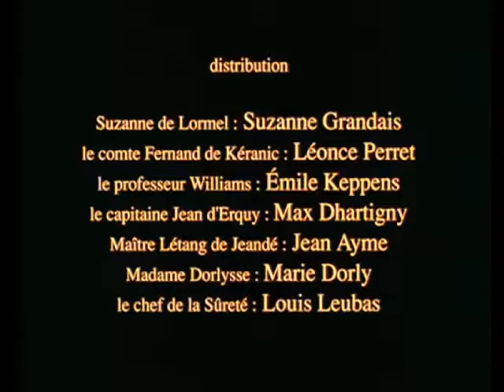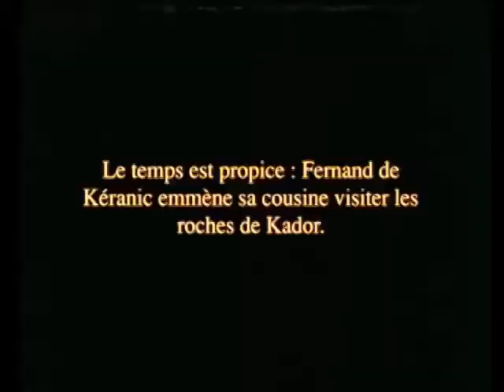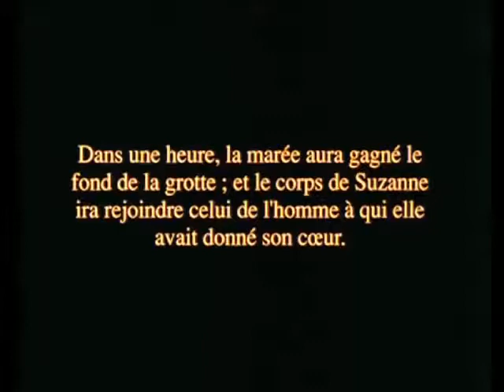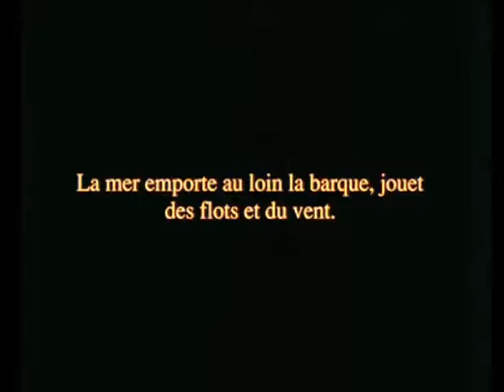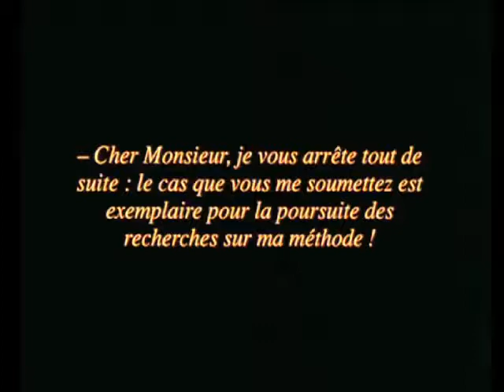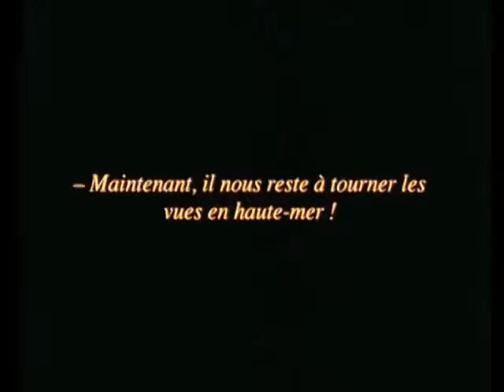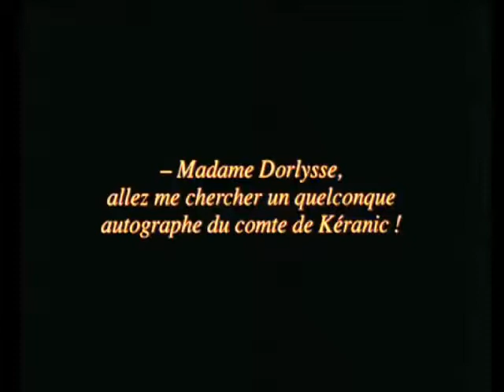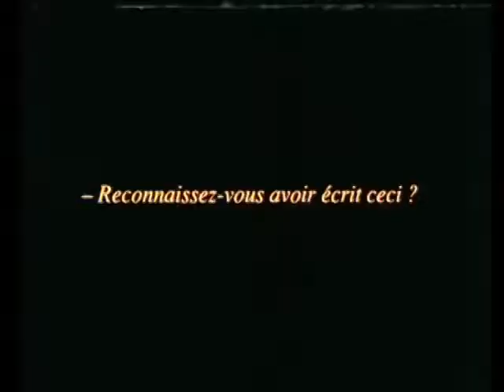Le mystere des roches de kador live @ stadtkino Basel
Jannik Giger & Tomek Kolczynski 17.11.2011 live @ Stadtkino Basel (Memoryscapes)